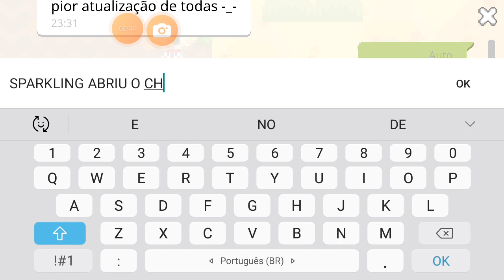parte final (sparkling ficou preso no chat 😔✊)